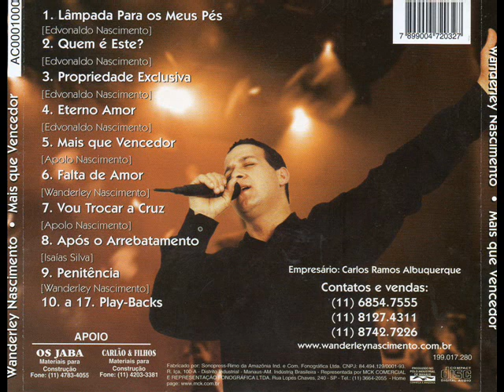wanderley Nascimento- Eterno Amor